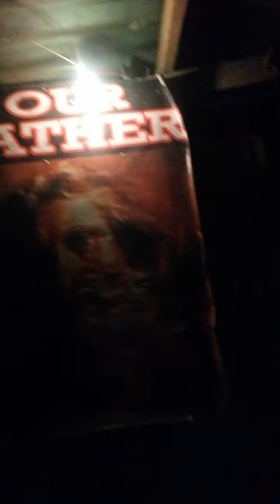Dalangin sa Banal na Pagliligtas Awit